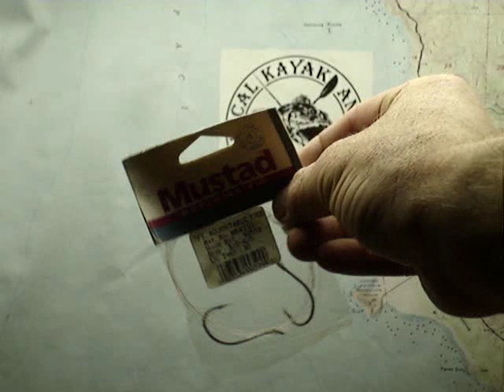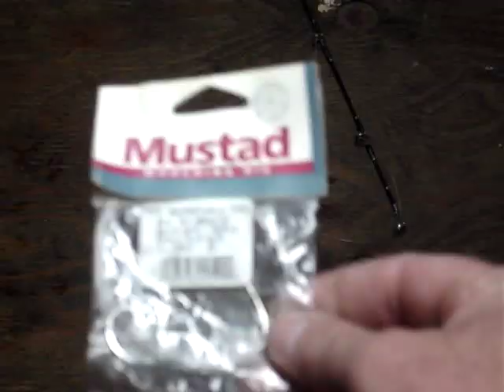How to Catch a Salmon - Volume 1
Various tackle and technique for double-hooking an anchovy for salmon fishing off the North Coast of California from my kayaks.